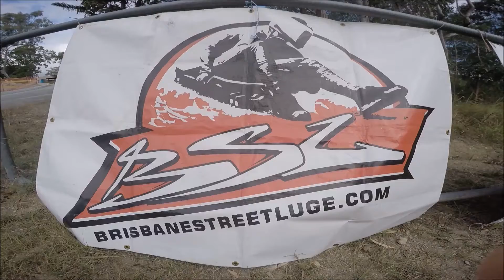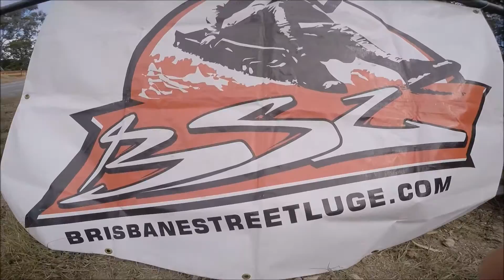Street Luge - Fast & Fun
Another bucketlist item  ticked as I tried my hand at Street Luge recently.  It was fast and fun!!

-  Thanks to the crew from Brisbane Street Luge (brisbanestreetluge.com) for a great day!

-  Thanks to Bart Ryder (Ryder Images) for filmography.

Street Luge is a gravity powered sport that involves laying down on a custom made sled with wheels. On average riders can experience speeds anywhere between 70 & 110 KPH depending on the hill.  The current world record for a gravity powered vehicle is held by a Street Luge clocked at 157.41 KPH!